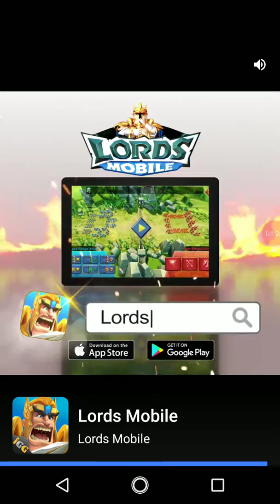Cash Inc part 1